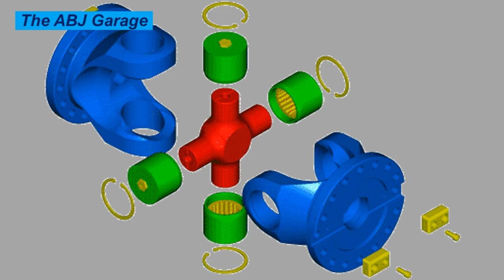All you need to know about the car Universal joint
In this video we will look at All you need to know about the car Universal joint

No part of this video may be reproduced, stored in a retrieval system, or transmitted in any form or by any means, except as permitted under the United States Copyright Act, and/or without the prior express written permission of The ABJ Garage.

The advice and strategies contained herein may not be suitable for your situation. No legal advice is being given herein. You should consult with a professional where appropriate and before any action is taken on this video. No liability or damages shall take place because of this video and/or content.

The information on this You Tube Channel is not intended or implied to be a commercial advertisement or a recommendation for any product. This channel makes no representation and assumes no responsibility for the accuracy of information on or available through this channel, and such information is subject to change without notice. For the exact specifications and performance figures of the products reviewed you have to contact the manufacturer or their delegated representative. You are encouraged to confirm any information obtained from or through this channel with other sources. The pictures, video clips and other content used in our videos belong to their original creators and we do not demand ownership over them.